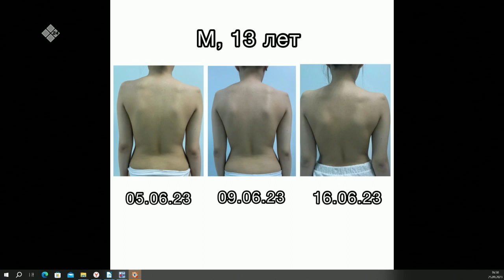«Якутск сегодня» (25.09.23)